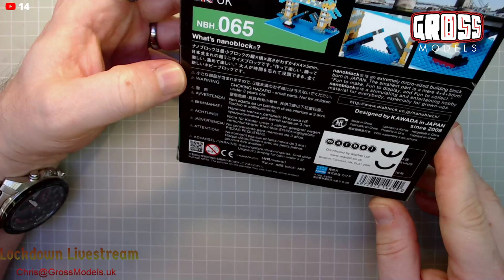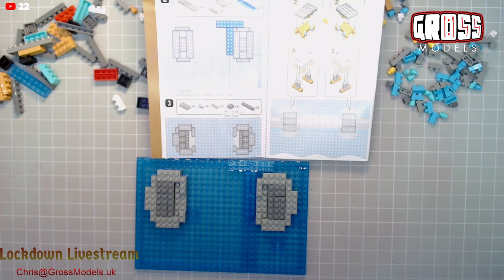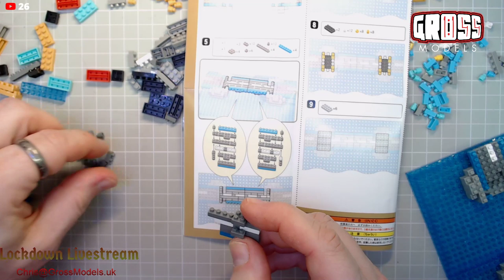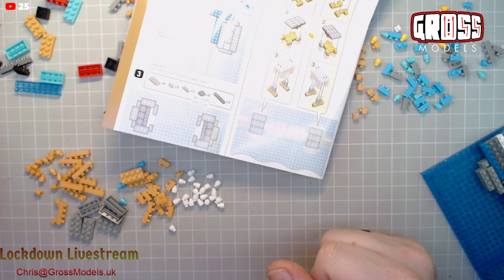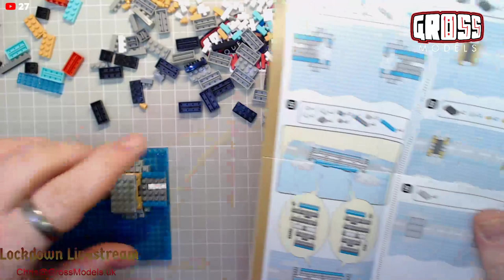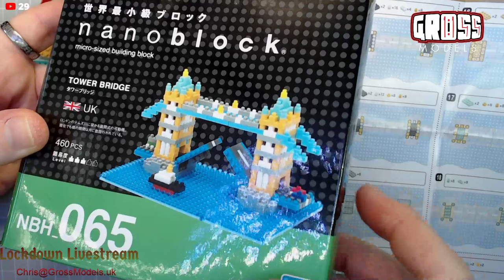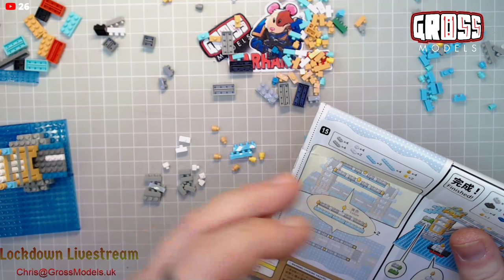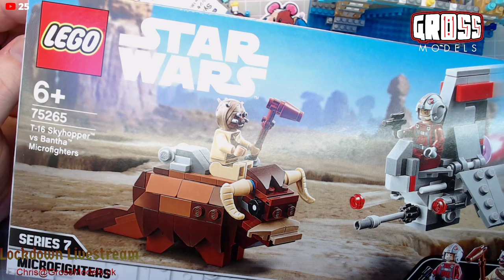Lockdown Livestream: Nano returns!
While the UK is in lockdown, I'll be doing occasional streams to keep myself and you busy!

This stream is some more mini lego, Nanoblocks!